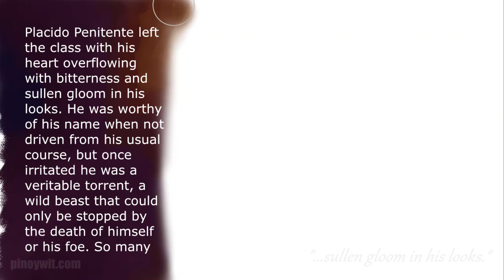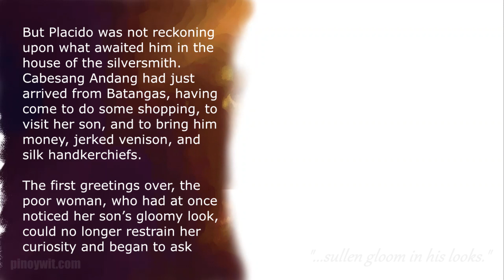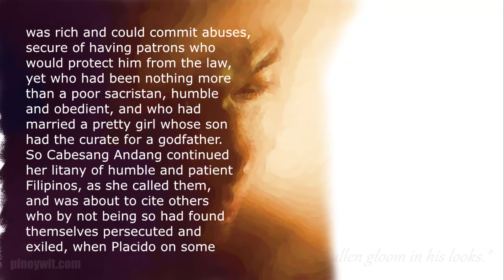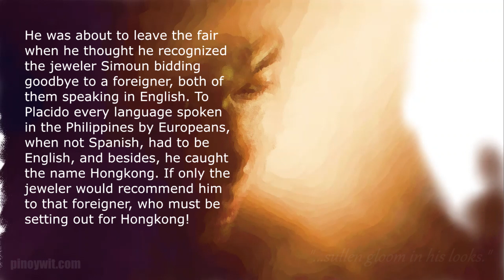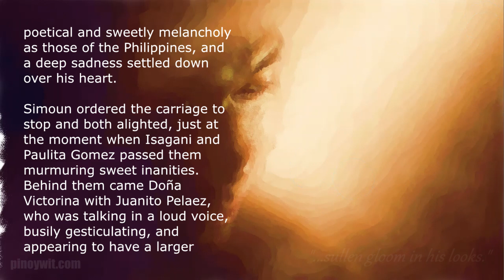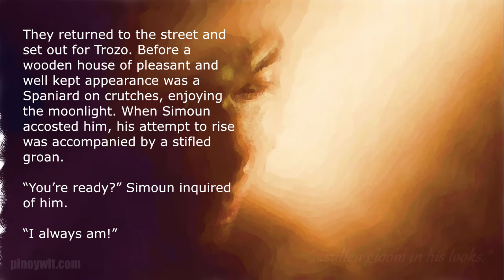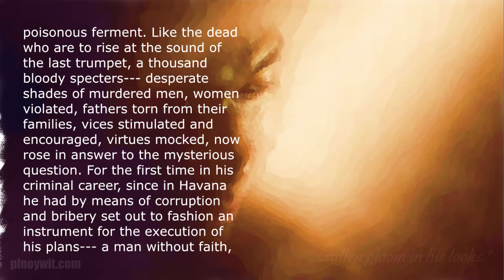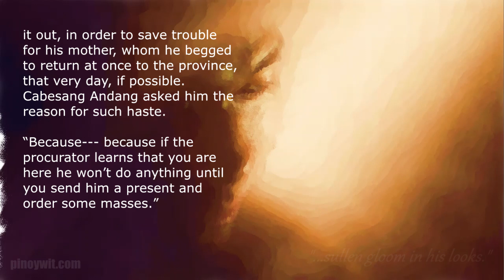El Filibusterismo Chapter 19 - The Fuse | English Translation Audiobook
The Reign of Greed, an English audiobook version of El Filibusterismo by Jose Rizal, translated from Spanish by Charles Derbyshire. Chapter 19 - The Fuse

The text and audio are in the public domain. Read by Availle for Librivox. Text from Project Gutenberg. Original background image by Layers.